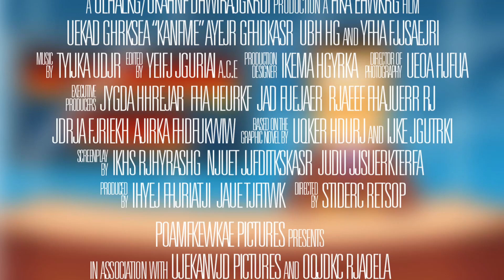BRI LIGA 1: PSM Bangkit - 3 Point Di Kandang Lawan| Persikabo 0 - PSM 1| Animasi